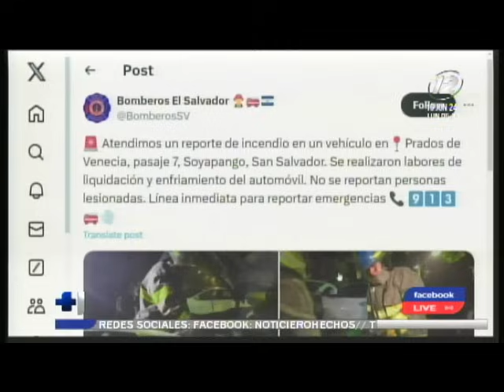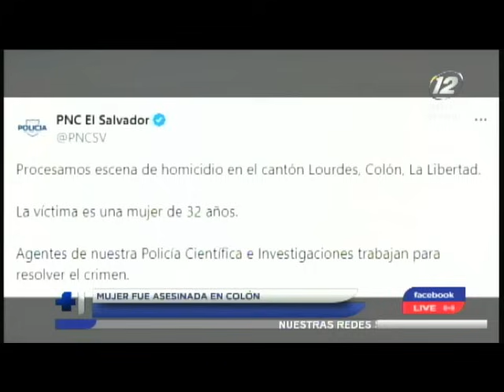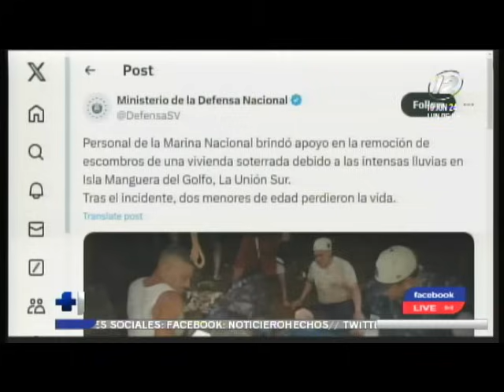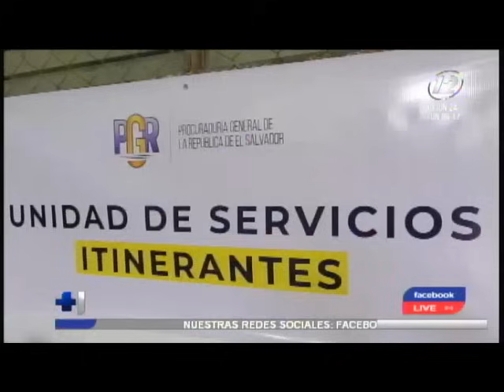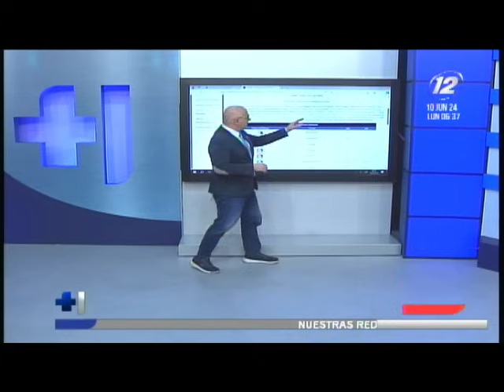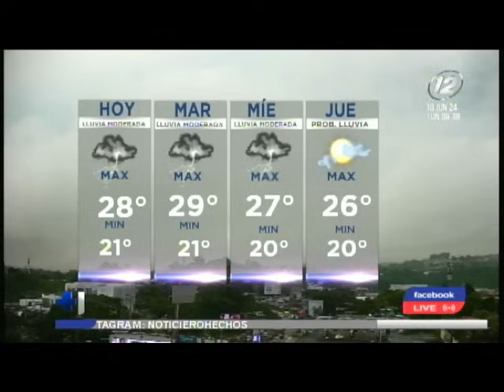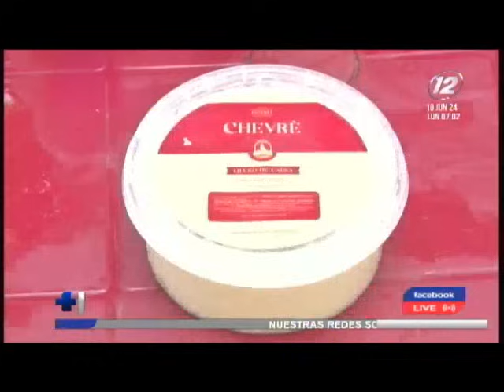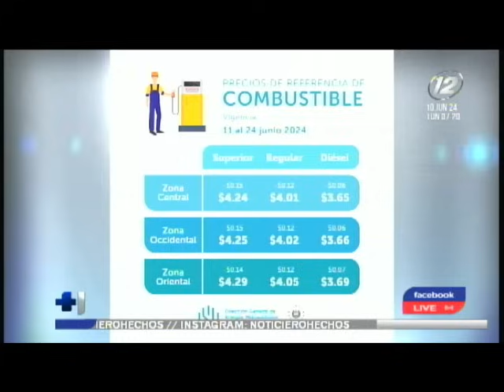Noticiero Hechos AM: Programa del 10 de Junio de 2024